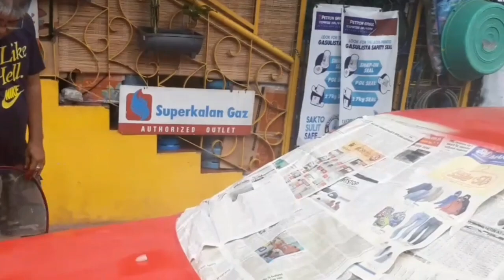TOYOTA COROLLA 1992 (part 3)